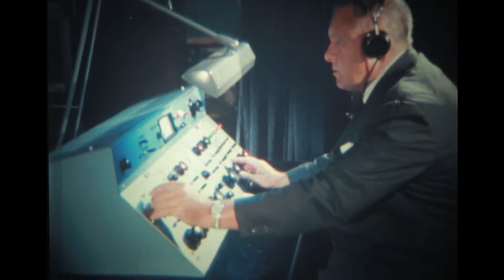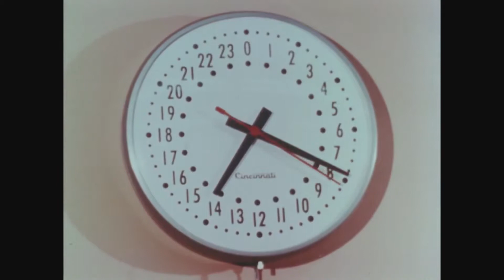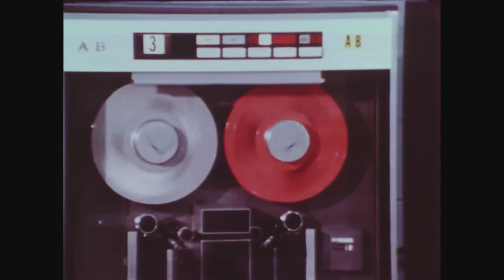I Carol Lot Bout You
For Carol and and all the other Carols out there.